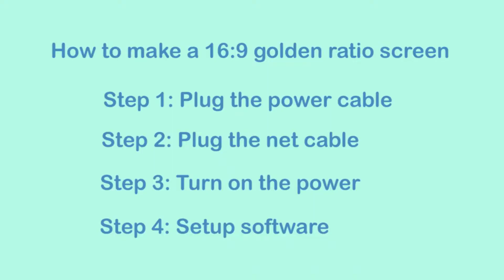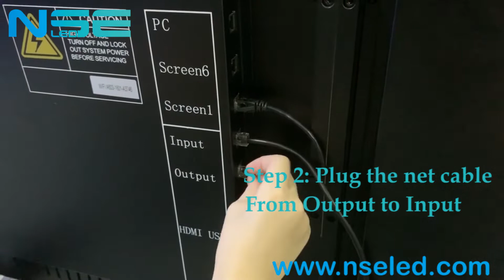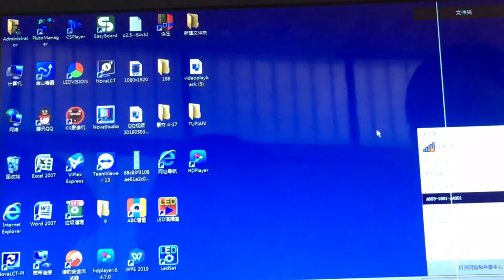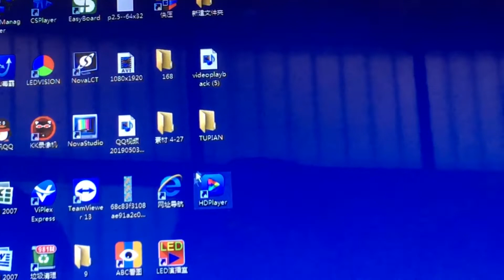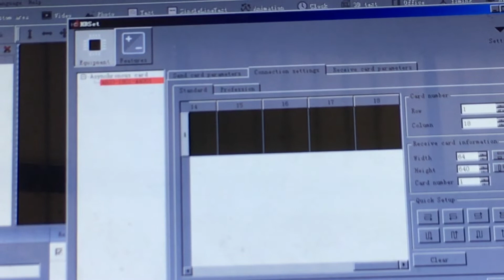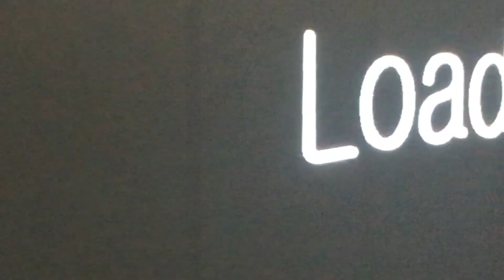How to link 6PCS LED Poster to get a 16:9 golden ratio screen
This video are showing the instruction on how to link 6pcs led poster to get a 16:9 golden ratio screen.
1.You need to prepare Power Cable and Net Cable first.
2.Plug the Power Cable
3.Plug the Net Cable (From Output to Input)
4.Turn on the Power
5.Set up the Software ( a.Link the WIFI; b.Screen Setting; c.Hardware Setting)

Key Features of P3 LED Poster:
1. support Ethernet/WIFI/USB control via laptop/phone,easy software
2. Ultra Slim & Light Weight
3. Plug & Play Solution
4. Quick Connection & Split